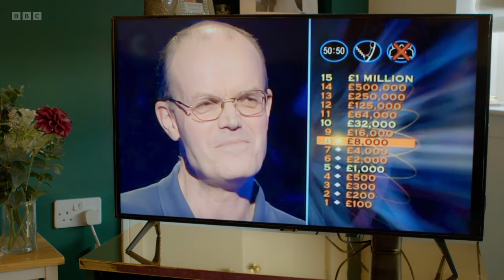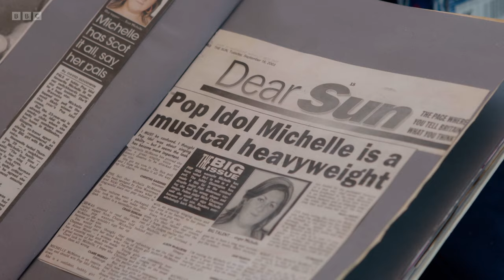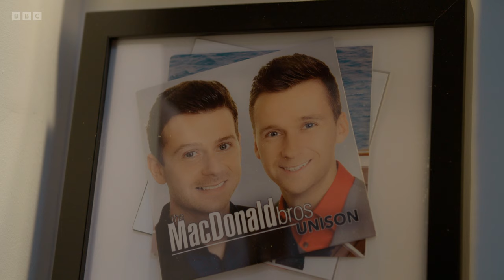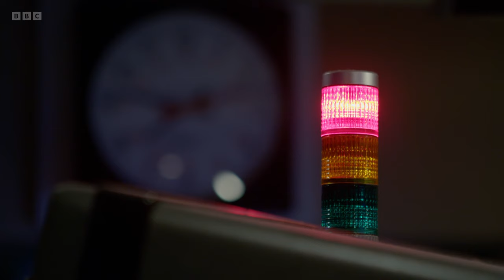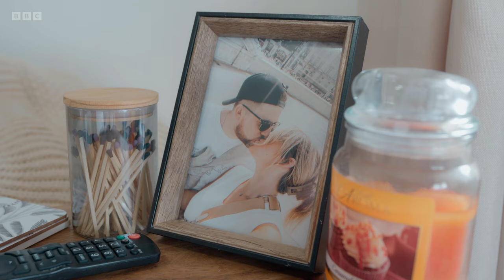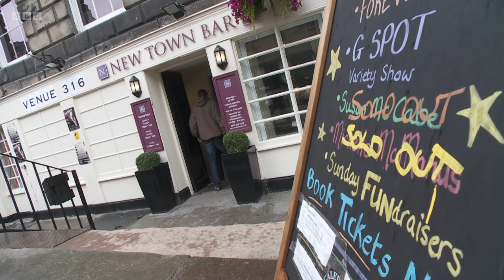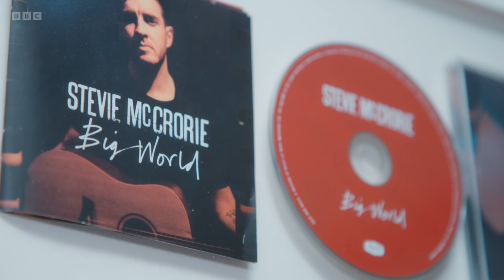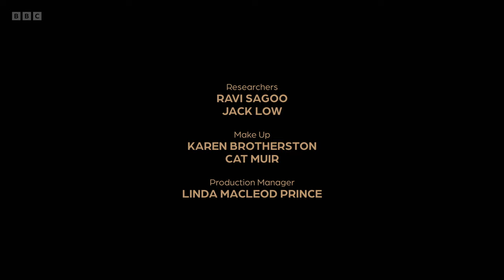Pop Idol Michelle McManus Talent Show Winners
Michelle McManus reveals the story behind her Pop Idol 2003 Win and what has happened to other Scottish Talent Show Winners